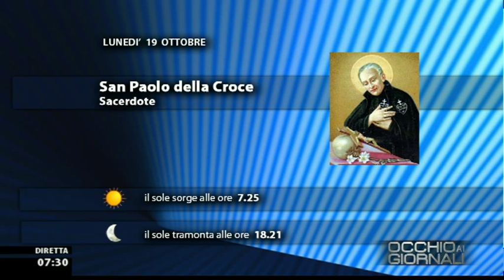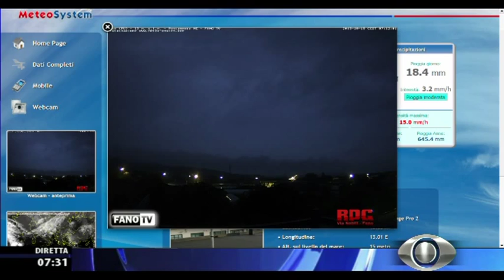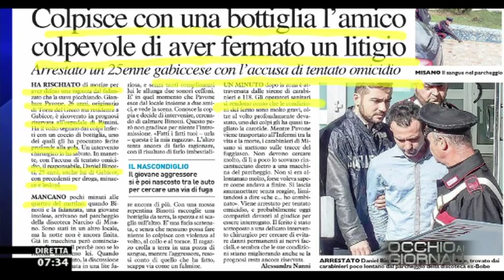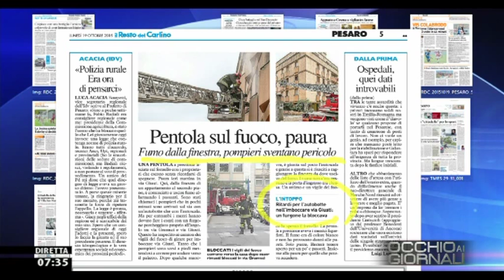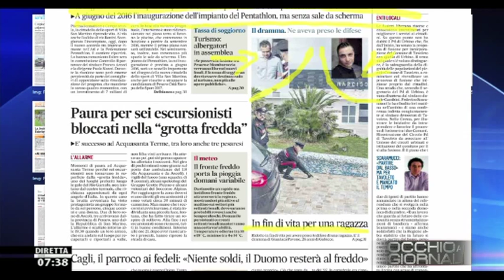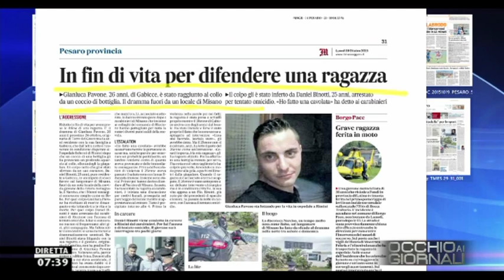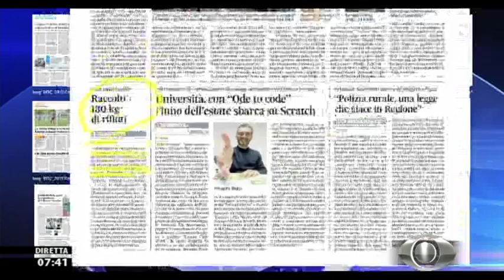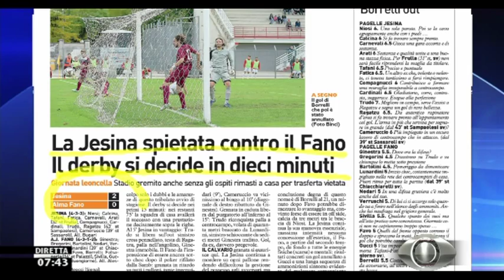Occhio ai GIORNALI 19/10/2015